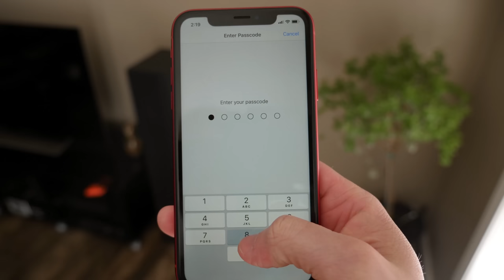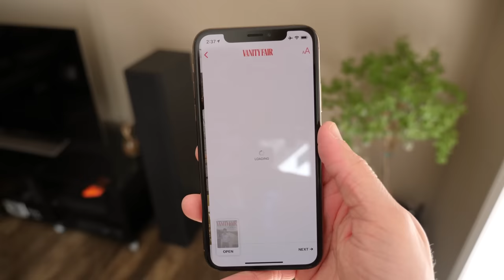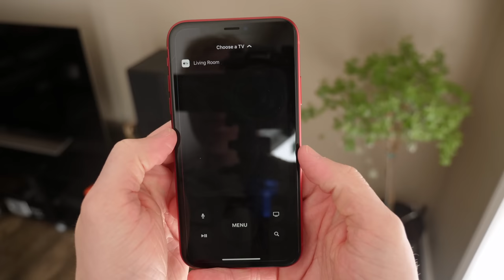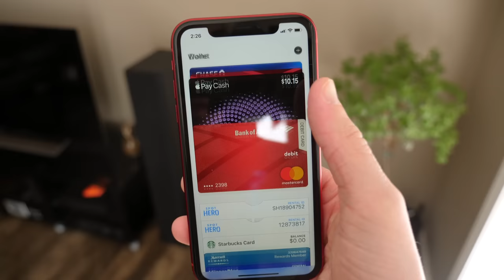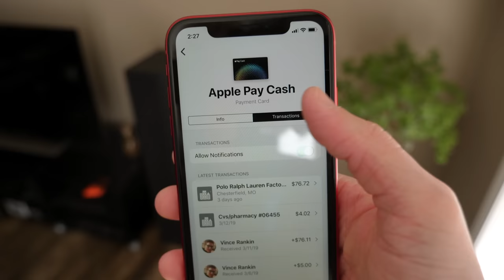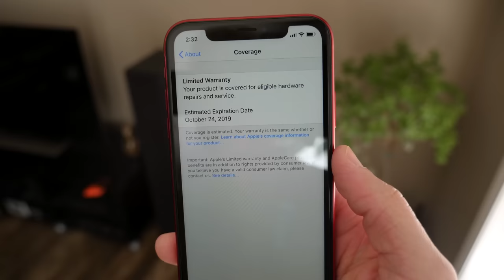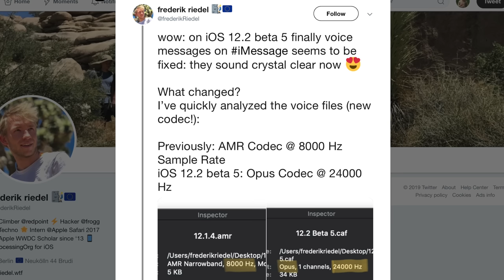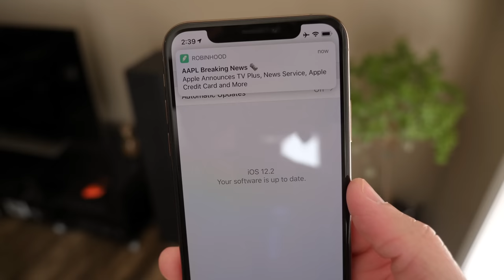Major iOS 12.2 Update Released! AirPods 2 Support, Apple News+ & More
iOS 12.2 includes new Animoji, Apple News+, design changes in Wallet and much more. Plus, Apple's new streaming and subscription services are official! And the Apple Card, a crazy new credit card with no fees and solid cash back deals, is also coming soon! What is your favorite change in iOS 12.2?